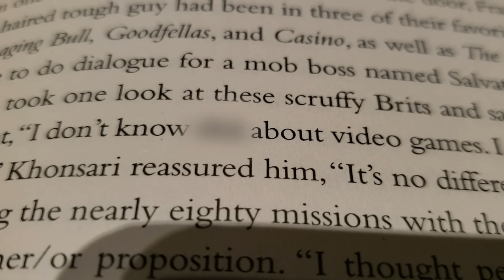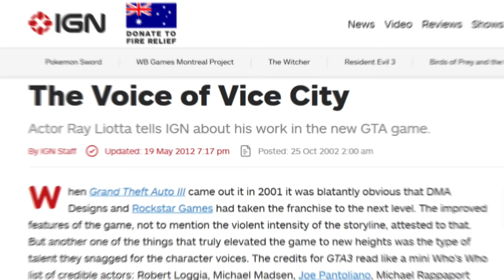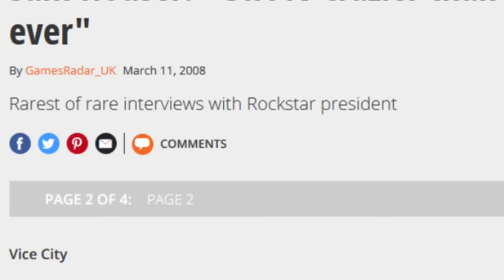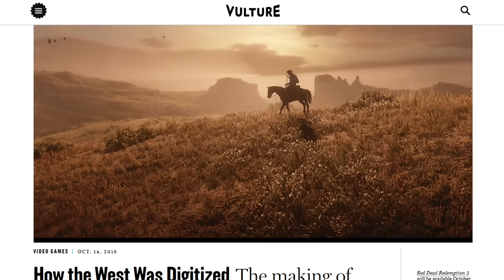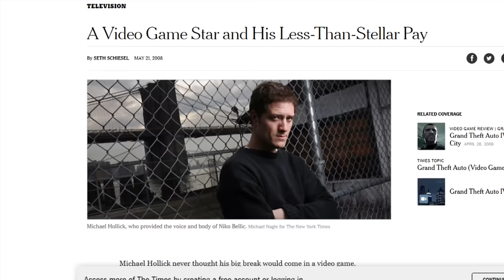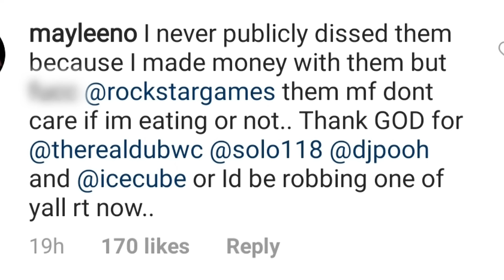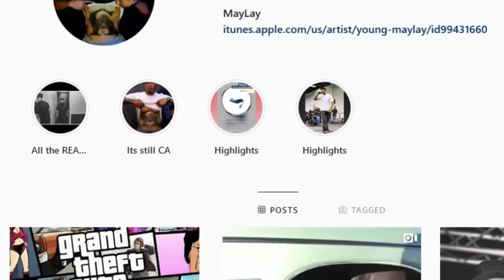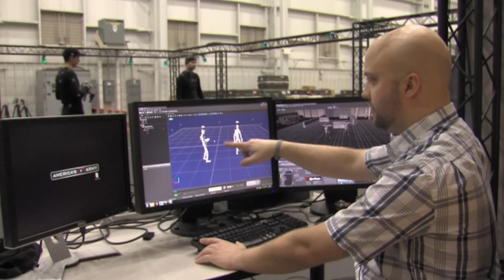Rockstar vs. GTA Voice Actors: The Problems Over Pay, Lack of Royalties, or Other Issues?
Rockstar and voice actors in Grand Theft Auto... I'm sure we know that these two groups didn't always have the best of relations, but what are the real stories behind these problems? A lot of misconceptions have come up in the last decade about this (ESPECIALLY regarding the issues surrounding Michael Hollick and his pay), and with Young Maylay's recent issues with Rockstar, I felt like now was a good time to look into this.